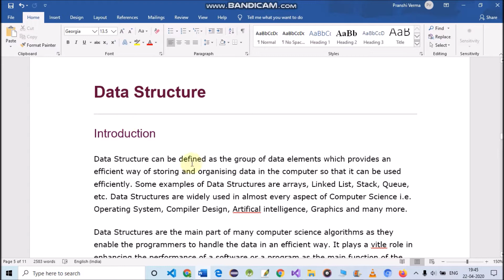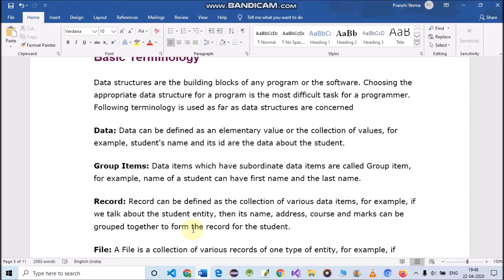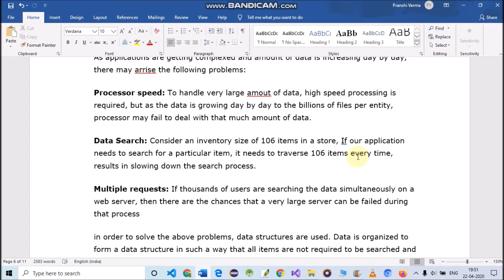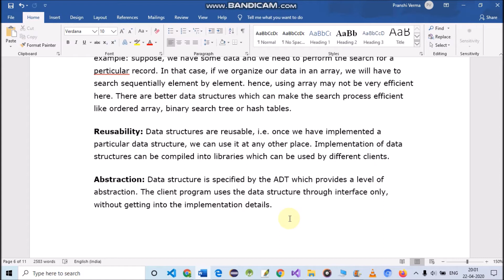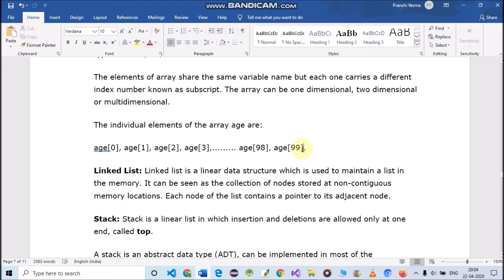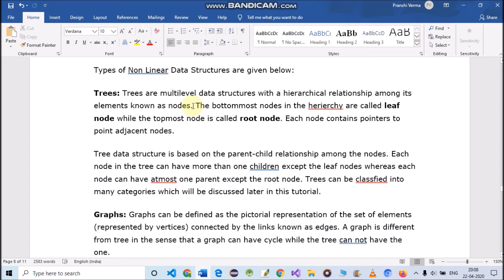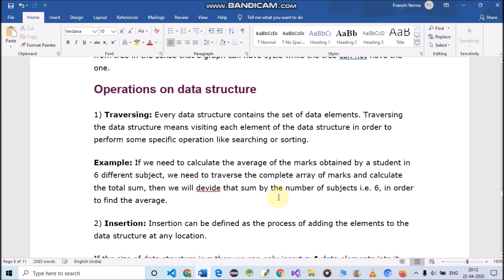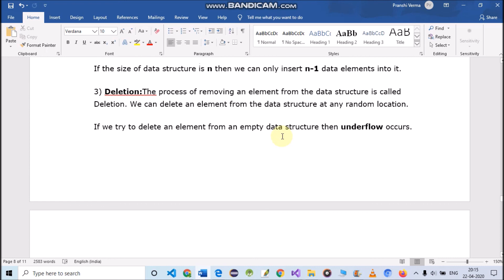Introduction to Data Structure in Hindi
Easy Explanation in one video